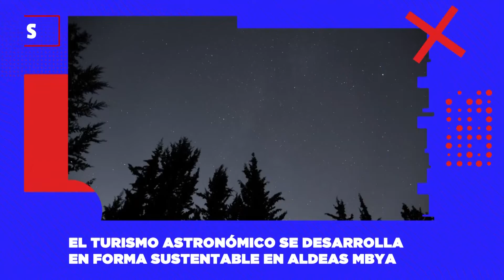LEGADO NATURAL - CIELO OSCURO